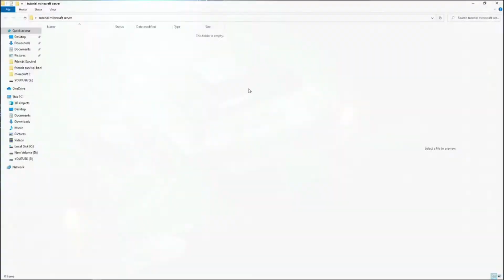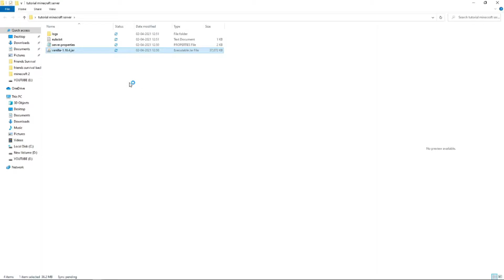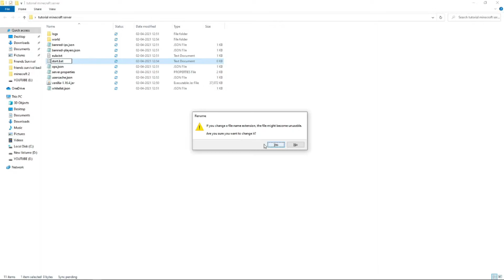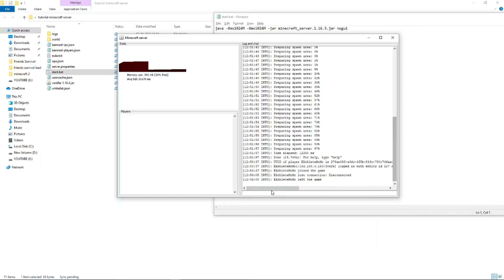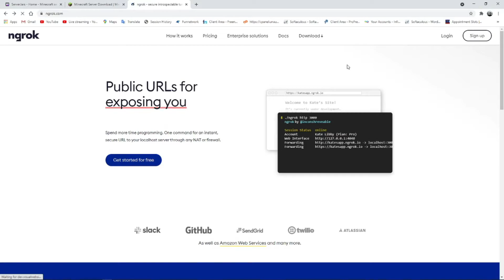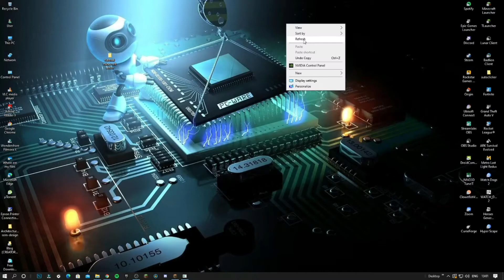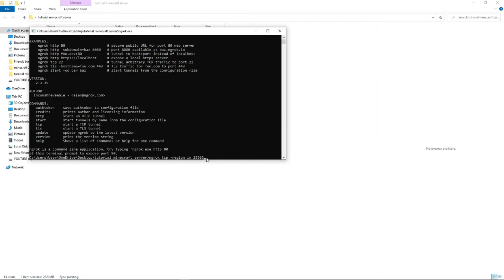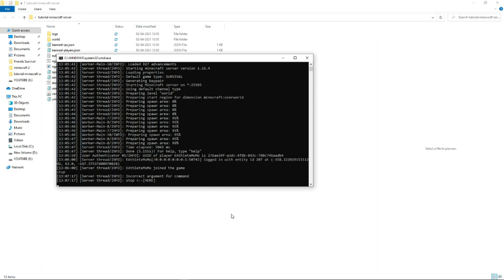How To Make A Minecraft Server On Pc For Free || With EAthleteMoMo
🔷Please comment if you have a complaint or something you do not like. 😊